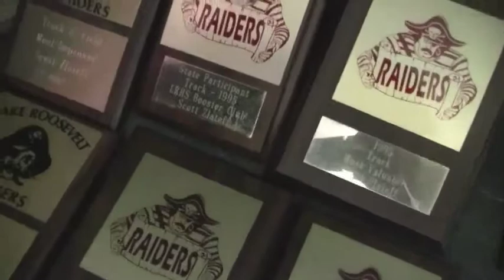Power Focus And Attaining Anything You Desire